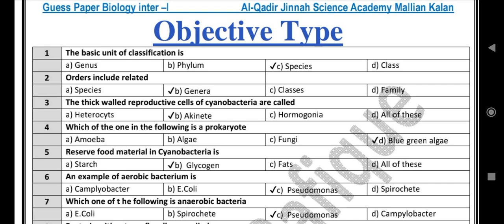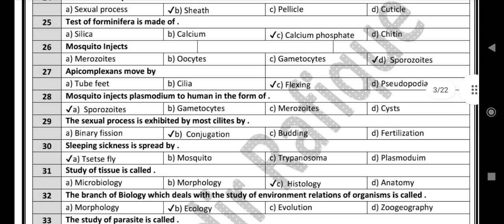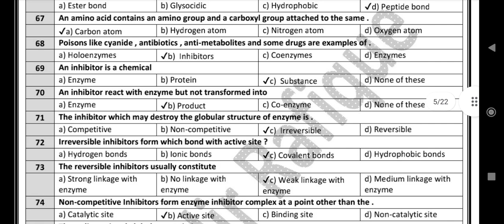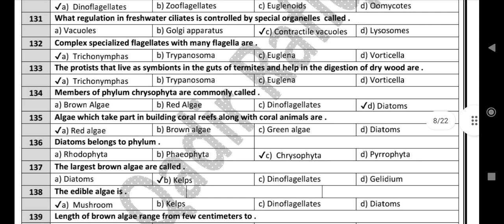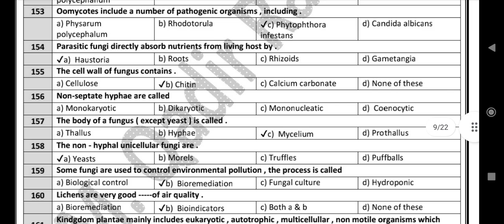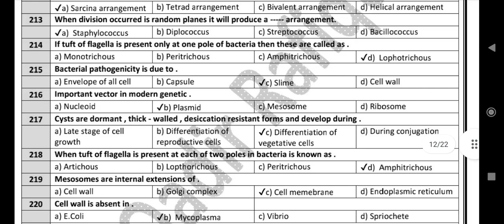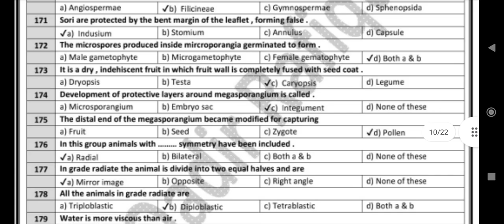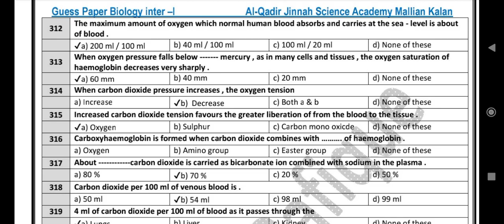1st Year Biology Most Important Solved Mcqs - 300+ Solved Mcqs - 1st Year Biology Guess Paper 2022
1st Year Biology Most Important Solved Mcqs - 300+ Solved Mcqs - 1st Year Biology Guess Paper 2022

1st Year Biology Most important long Questions - 11th Biology Guess Paper 2022 - New Pairing Scheme
1st Year Biology Very important 140 Short Questions - 1st Year Biology Guess paper 2022 New

11th Biology Guess paper 2022
1st year biology short questions
1st year biology important guess paper
1st year biology important Short Questions
1st year biology 2022
1st year biology guess ilmkiduniya
1st year biology important question
FSC part 1 bio guess paper 2022
11tg biology important question 2022
1st year biology Bcpm science
Faisal Saleem

11tg biology important question 2022
1st year biology Bcpm science,
Faisal Saleem